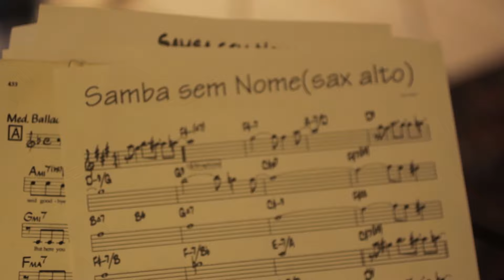Samba sem Nome - Alberto Chimelli e Mauro Senise (Live Sessions 2022)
Esta música a gente tocava desde os tempos da Modern Sound. Eu, Chimelli e o saudoso Paulo Russo. Ótimo tema do Chimelli pra tocar e improvisar.